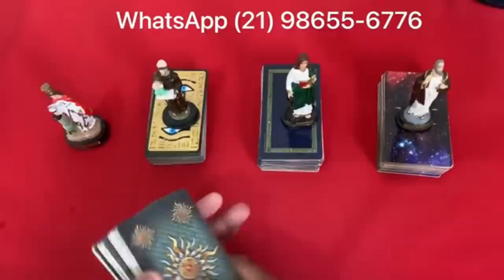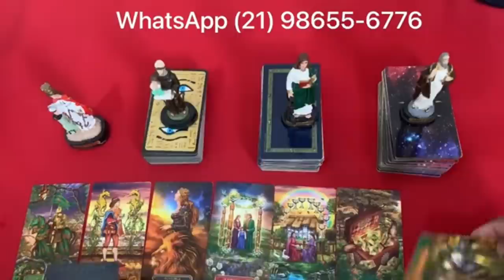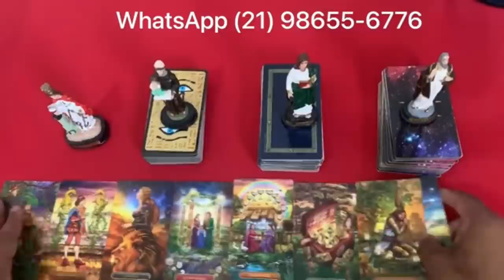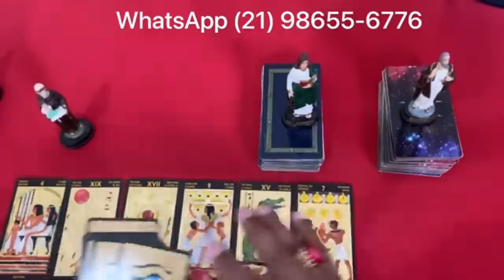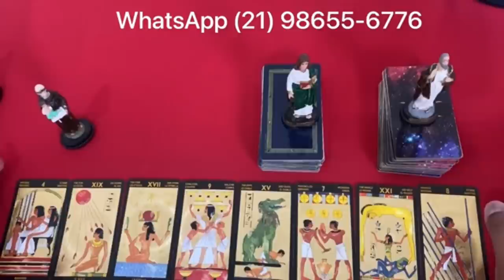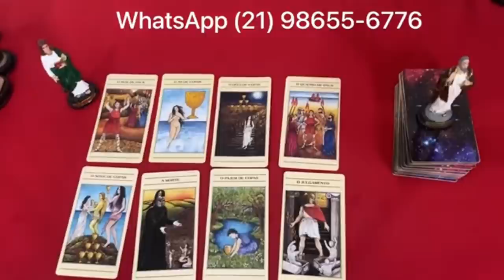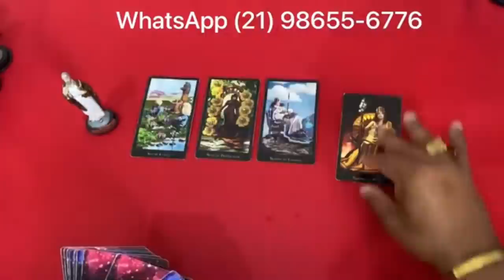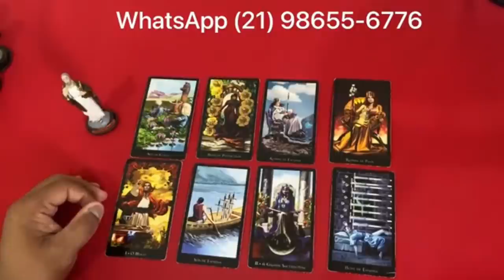Quais serão as Atitudes dele(a) Tarot? 🦉 Tarot revelação! Baralho Cigano responde! Tarot de hoje!